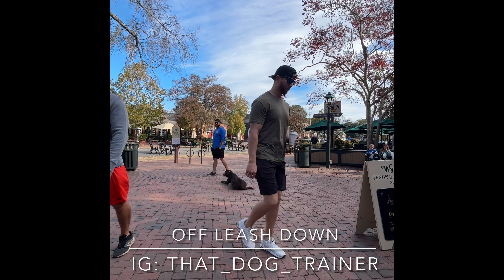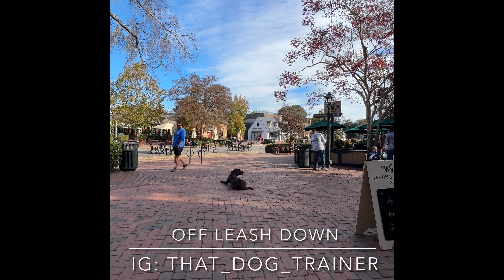Rockstar Dog Transformation Story!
🎸 “Keko” 2 Y/O Chocolate Lab Providing structure transforms reactive dog 2 Week BnT OLK9 Hampton Roads 🐶🌟

🌟 Introducing Keko - A Grumpy Rockstar:

Challenges: Kennel Space Issues, Resource Guarding
Hidden Gem: Sweet Nature Beneath the Grumpiness

🛠️ Transformation Process:
Addressing Kennel Space and Resource Guarding
Providing Structure and Setting Boundaries
Revealing Kiko's Sweet and Loving Personality

@TeamJWEnterprises - Turning Grumpy to Groovy!
🤘 Rock On! 🤘

Find all the locations we service along with other services we provide

Off-Leash K9 Training Hampton Roads, Virginia, San Antonio, Texas, Detroit, Michigan,  and Charlottesville, Virginia are owned by Josh Wilson. As Head Dog Trainer, his dog training experience includes, Basic Obedience, Advanced Obedience, Dog Aggression, Nose-work, and Tracking. He is also a certified evaluator for AKC Canine Good Citizen and Diabetic Alert Dog.